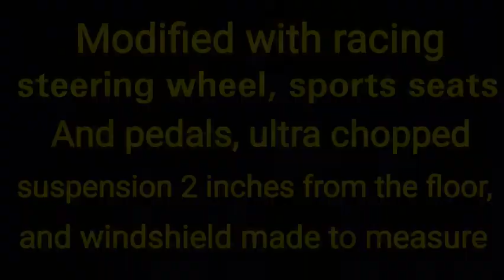Hot wheels legends tour Mexico global finalist!!!